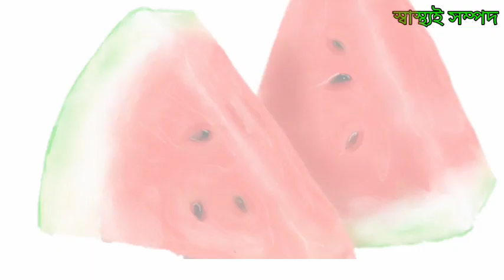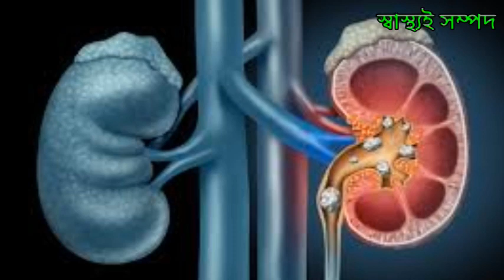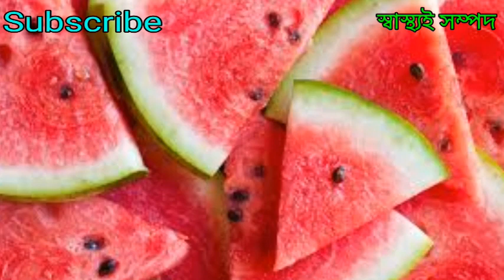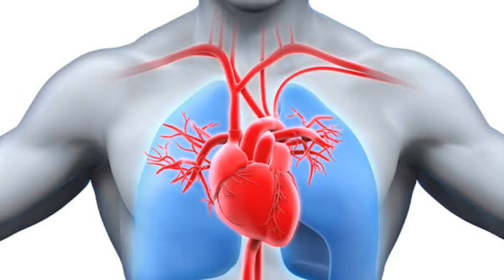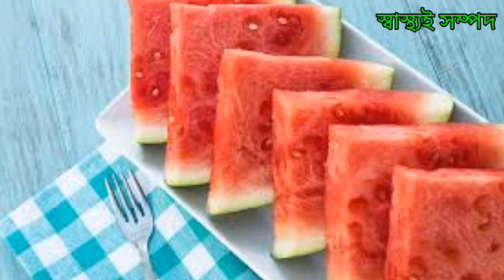তরমুজ খাওয়ার উপকারিতা || তরমুজ খেলে কি হয়? || Health benefits of eating watermelon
তরমুজ খাওয়ার উপকারিতা

importanceofeatingwatermelonforyour health
importanceofeatingwatermelonforhuman body

তরমুজ হলো গরমের সুস্বাদু একটি ফল। গরমে তরমুজ খেলে শরীরে জলের ঘাটতি মেটানোর পাশাপাশি শরীর ঠান্ডা রাখে। তরমুজের প্রচুর স্বাস্থ্য গুনাগুন রয়েছে। আজ এই ভিডিওটির মাধ্যমে তরমুজের বিভিন্ন স্বাস্থ্য উপকারিতা সম্পর্কে আলোচনা করা হয়েছে। সকলের কাছে অনুরোধ দয়া করে ভিডিওটি সম্পূর্ণ দেখুন এবং ভালো লাগলে অবশ্যই লাইক,কমেন্ট ও শেয়ার করবেন।

                       🙏ধন্যবাদ🙏

         সকলেই সুস্থ থাকুন ভালো থাকুন
                              ও
           অবশ্যয় মাস্ক ব্যবহার করুন।